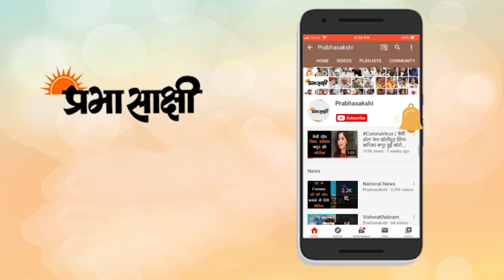Bhawishya Darpan | किस राशि का होगा भाग्योदय, किसको होगा नुकसान | Horoscope 2021 Astrology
आचार्य पंडित शंकर मिश्र ने प्रभासाक्षी न्यूज़ नेटवर्क पर वर्ष के मध्य से साल के अंत तक सभी राशियों  का फलादेश बताया। किस राशि का होगा भाग्योदय किसको होगा नुकसान??? कौन होगा मालामाल इन सब विषयों पर आचार्य पंडित शंकर मिश्र ने अपनी बात रखी। आचार्य जी ने जुलाई से लेकर दिसंबर तक प्रत्येक राशियों का फल बताया।

मेष राशि के लिए बचा हुआ वर्ष मिलाजुला रहेगा। हनुमान चालीसा का पाठ करें , और मंगलवार को हनुमान मंदिर जाएं।

वृषभ, मिथुन राशियों के लिए यह साल लाभकारी होगा, नए कार्य की शुरुआत होगी, उन्नति होगी, रोजगार के नए अवसर प्राप्त होंगे। वृषभ राशि वाले देवी की उपासना करें। मिथुन राशि वाले गणेश जी की उपासना करें।

सिंह राशि वालों के लिए शनि छठे भाव यानी रोग के भाव में बैठा हुआ है अतः रोग , शत्रु,  कर्ज़े से मुक्ति मिलेगी , शत्रु परास्त होंगे। सूर्य को नित्य अर्घ्य दे गायत्री मंत्र का जप करें।

कन्या राशि वालों के लिए शनि पंचम् भाव में गोचर कर रहा है, नवंबर में बोनस आमदनी बढ़ेगा संतान से विवाद होने की संभावना है। गणेश जी की उपासना करें।

तुला राशि वालों के लिए शनि चतुर्थ भाव में गोचर कर रहा है इनके लिए जुलाई से दिसंबर तक का समय बहुत अच्छा साबित होने वाला है। नवंबर में मान सम्मान में वृद्धि होगी, शुभ समाचार मिलेगा। दिसंबर में शेयर में निवेश का अच्छा लाभ मिलते हुये दिख रहा है। माँ दुर्गा की उपासना करें।

वृश्चिक राशि वालों के लिए शनि तृतीय भाव में गोचर कर रहा है, जुलाई में धन का विशेष लाभ मिलेगा, अगस्त में आम एवं आत्मविश्वास बढ़ेगा, नवंबर कारोबार में सफलता संपर्क बढ़ेगा , दिसंबर में नौकरी में तरक्की व्यापार में लाभ, वाहन ले सकते हैं। हनुमान चालीसा और बजरंग बाण का पाठ करें।

धनु राशि वालों के लिए शनि दूसरे धन भाव में गोचर कर रहा है, जुलाई में धन लाभ, अगस्त में खर्च बढ़ेगा, नवंबर में सलाह लें, शुभ समाचार की प्राप्ति, दिसंबर में नए वाहन ले सकते हैं, आलस्य से बचें। विष्णु की पूजा करें।

ॐ नमो भगवते वासुदेवाय मन्त्र का जाप करें।

मकर राशि वालों के लिए शनि लग्न में गोचर करेगा साल के अंत तक ,जुलाई में रुका हुआ धन मिलेगा, शुभ समाचार की प्राप्ति, अगस्त में रोजगार के नए अवसर धन लाभ, दिसंबर में आर्थिक रूप से मज़बूत होंगे। सुन्दरकाण्ड का पाठ अवश्य करें, शनिवार को शनिदेव की पूजा भी ज़रूर करें।

कुम्भ राशि वालों के लिए शनि बारहवें भाव में है, जुलाई में सेहत का ध्यान रखें, काम रुकेगा, अगस्त में क्लेश नुकसान नवंबर में आमदनी घटेगी। दिसंबर में नए डील्स हो सकते हैं। हनुमान चालीसा, सुन्दरकाण्ड का पाठ करें।

मीन राशि वालों के लिए शनि एकादश भाव में गोचर कर रहा है, जुलाई में सफलता में रुकावट, अक्टूबर में नए संपर्क विकसित होंगे। पैर में तकलीफ का सामना करना पड़ेगा। नवंबर में सम्मान की प्राप्ति नए पद सिलेक्शन आदि हो सकता है, दिसंबर भी अच्छा है पर आग और जल से सावधान रहें। रामरक्षा स्तोत्र का पाठ करें।